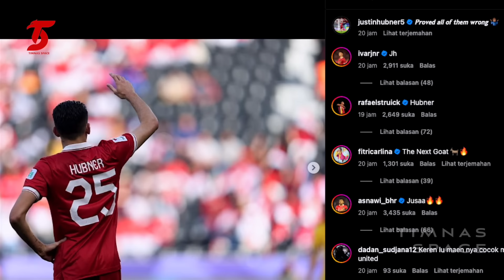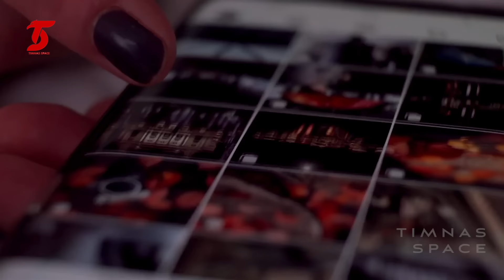TEGASKAN BANGKIT DI KUALIFIKASI PILDUN❗️Timnas Cari Pelampiasan|Milla Bela STY| PSSI Dikejar Petisi